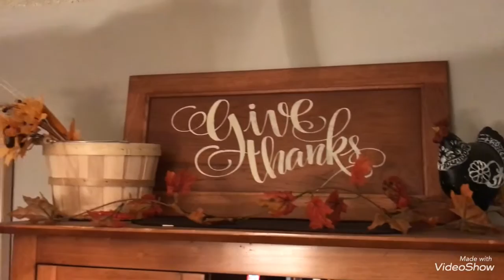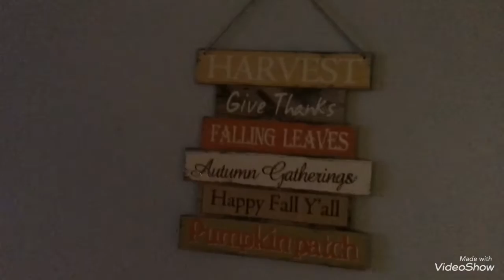Happy Thanksgiving 2017